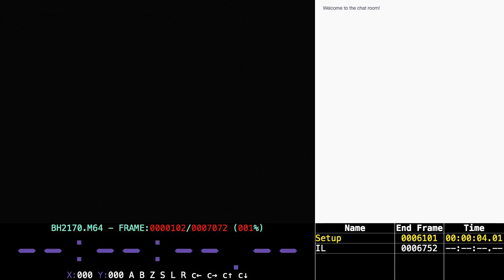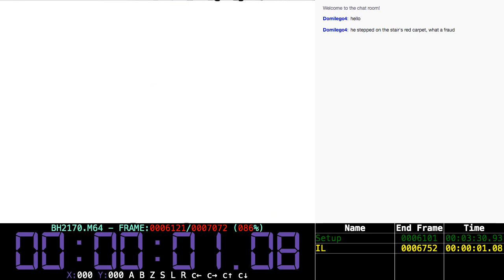Mario 64 - Big House in the Sky - Carpetless - Faster Route - Console Verification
This is a console verification of Timestoppa's TAS of Big House in the Sky, using carpetless PU strats.